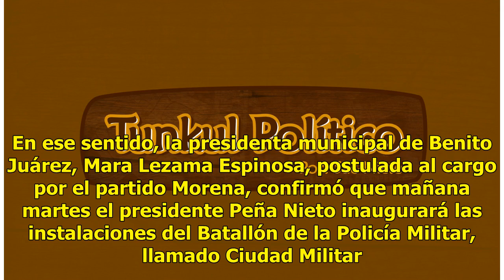López Obrador y Peña Nieto visitan esta semana Quintana Roo - El Diario de Yucatán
CANCÚN (Infoqroo).- El presidente  Enrique Peña Nieto y el mandatario electo, Andrés Manuel López Obrador, estarán de visita en Quintana Roo esta semana. El presidente en funciones estará mañana martes en Cancún, para presenciar un desfile militar, y el segundo llega como parte de su gira de agradec...